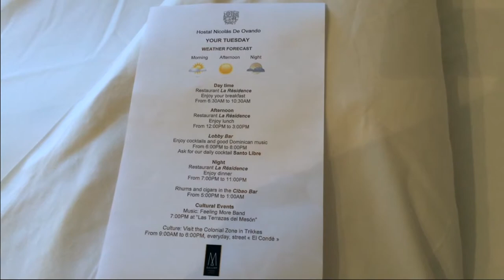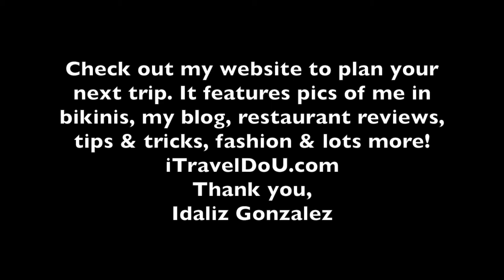Hostal Nicolas de Ovando Santo Domingo hotel room tour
This video is a quick tour of a standard room at hotel Hostal Nicolas de Ovando, Zona Colonial in Santo Domingo, Dominican Republic. BTW my website is not live yet.